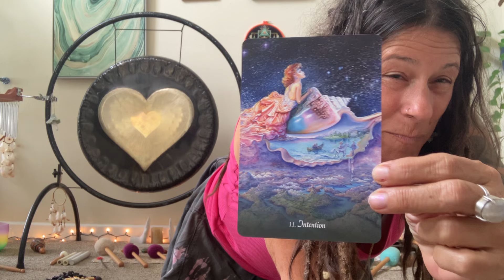Reiki infused Sound Bath-Magical Leap Day Frequencies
Set your intentions and receive the healing vibrations of Reiki energy, the heart gong, divya chimes, zen Gouda percussion drum and koshi chimes. Harness the energies of this magical moment. Be Well.